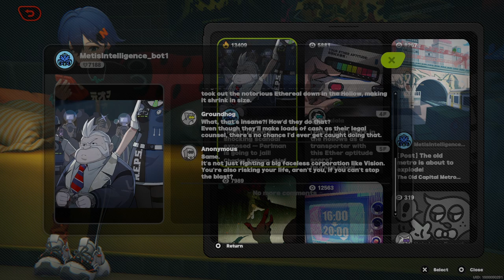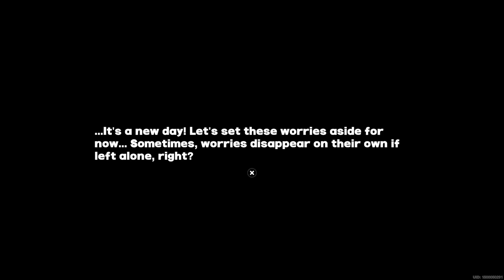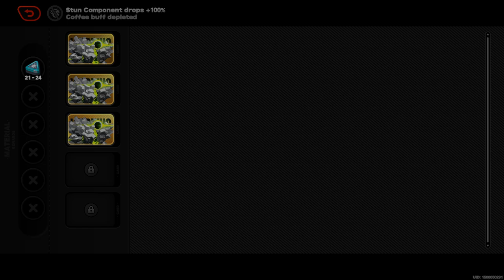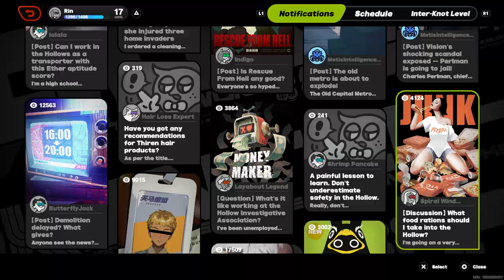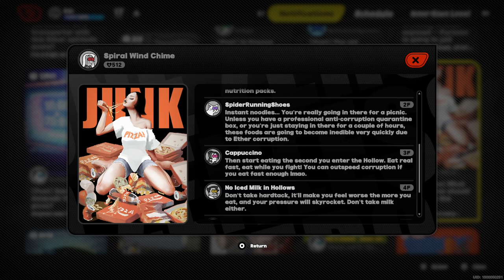[ZZZ] [ 12 ] Switch Over! That battle system is so fun!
And we get to help a darn lot of NPCs!